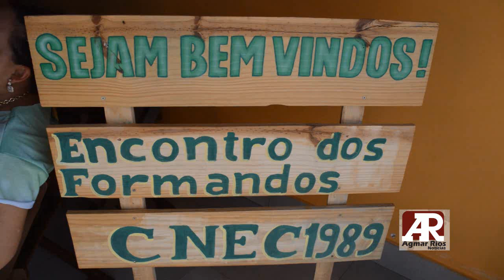Encontro dos Formandos de 1989 da CNEC de Mairi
Alunos da antiga CNEC, se reuniram na manhã deste sábado (20), no espaço PlayTime, em Mairi-BA, para relembrarem os bons momentos da época de estudantes.

Estiveram presentes 15  estudantes da década de oitenta e convidados. A animação ficou por conta do cantor mairiense Wagner Silva, com participação de Luciano na bateria.

A iniciativa surgiu a partir da postagem na rede social de uma fotografia do período de estágio por um dos participantes.

Os estudantes aproveitaram a oportunidade para fotografar no Colégio repetindo a fotografia da década de oitenta.

"Nós alunos da antiga CNEC, agrademos a professora Maria Cleide Carneiro, diretora do Getúlio por ter cedido o espaço para tirarmos as fotografia".

Este foi o primeiro encontro de muitos outros que virão.

Texto: Jocileide Cruz
Vídeo: Blog Agmar Rios